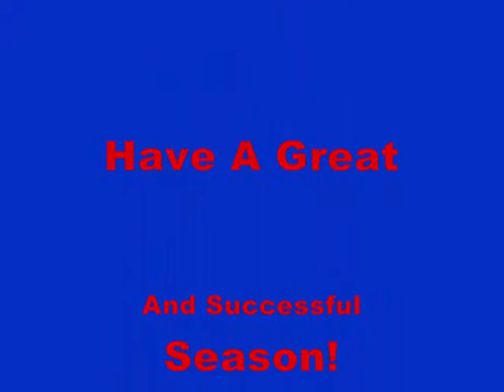San Manuel Scrimmage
San Manuel football scrimmage vs. Benson